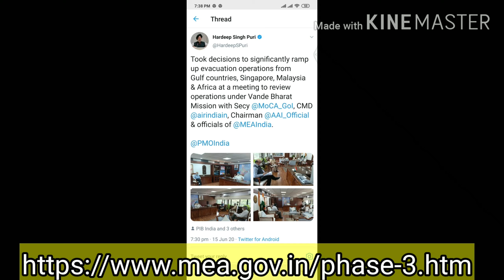TAMIL UAE NEWS: Mission vande Bharat phase 3 flights for India